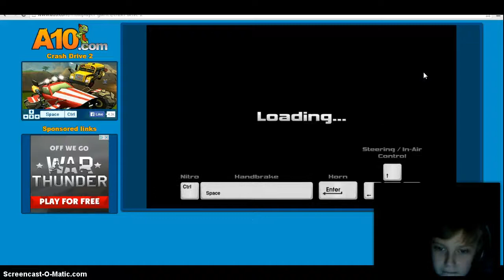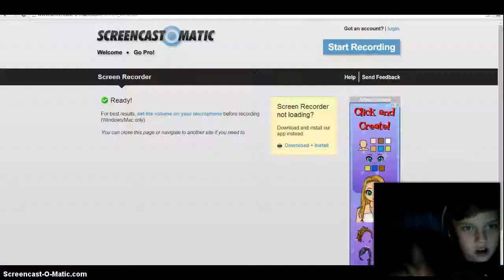Crash Drive 2 (NAILED IT SO EPIC)